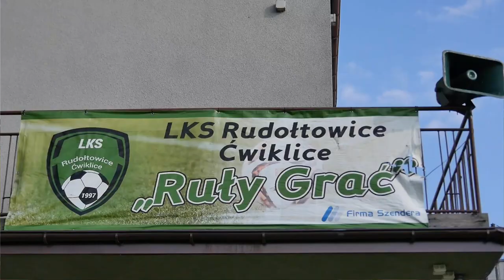PIERWSZY MECZ LIGOWY W NOWYM KLUBIE!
PIERWSZY MECZ LIGOWY! MÓJ NOWY KLUB?!

MECZ LIGOWY: LKS RUDOŁTOWICE-ĆWIKLICE vs LKS WOSZCZYCE! Po meczach w TYSOVII, czas na NOWY KLUB! PIERWSZY MECZ i TRENER TYSOVII! Zdecydowanie MECZ WALKI! Kto został BOHATEREM MECZU?! MECZE LIGOWE i ZWYKŁY KIBIC to musi być mieszanka wybuchowa! Tym razem PIŁKARSKA A KLASA nie jest na to gotowa! 8 LIGA MISTRZÓW w wykonaniu ZWYKŁEGO KIBICA! A KLASA NA WESOŁO. Ładne akcje, parady bramkarzy, kiksy, faule, komentarze, kibice, przyśpiewki, reakcje i wszystko co tylko możliwe! A co nie możliwe to też jest xD

Chcesz zobaczyć więcej odcinków z meczów ligowych?! Koniecznie zostaw 👍 i daj znać o tym w komentarzu👇

⚽ ZWYKŁY KIBIC ⚽